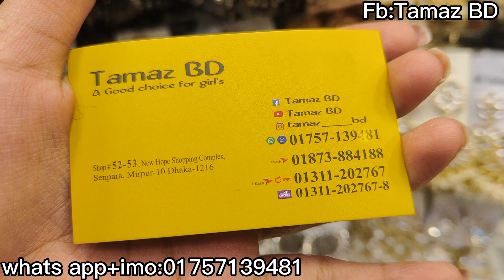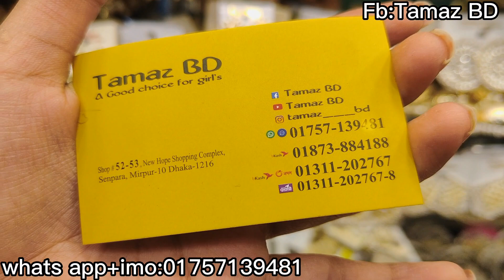New designer choker collection at Mirpur 10/দারুণ ডিজাইনের গলার হার কালেকশন